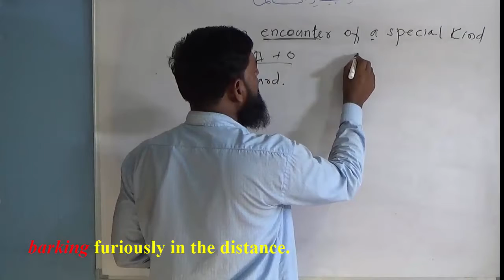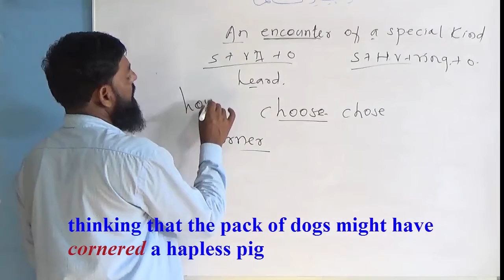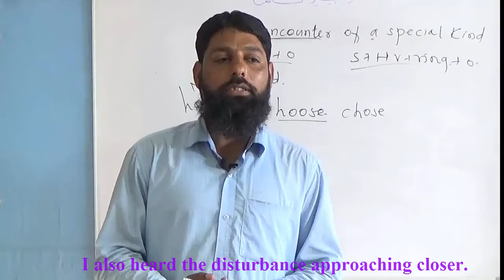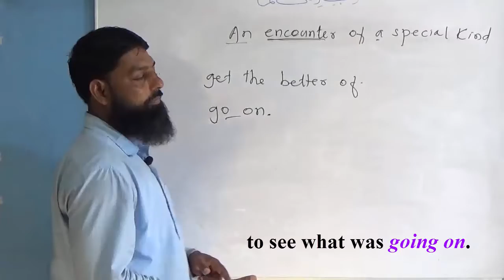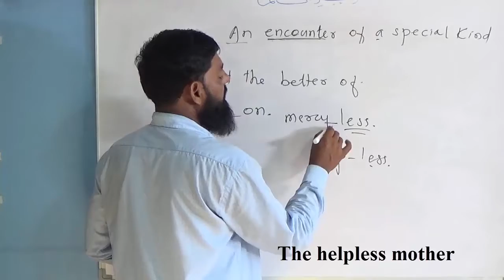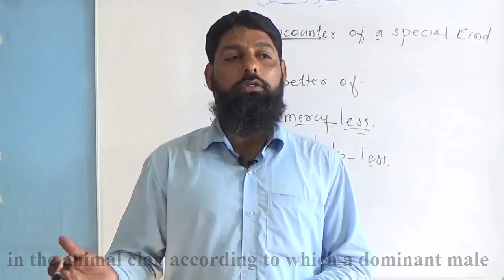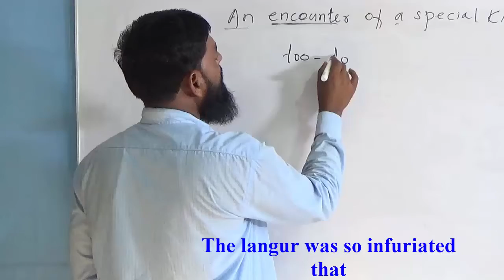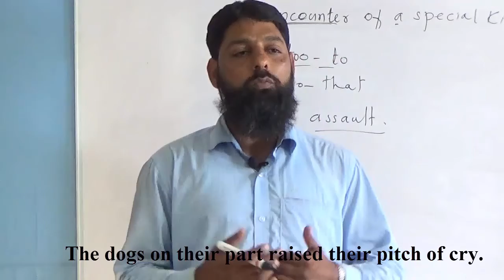An Encounter of a special kind Part 3 Hindi/Urdu Salim Khan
For Education
It is explained very nicely according to the students so that they can understand the paragraphs with words and their meaning.